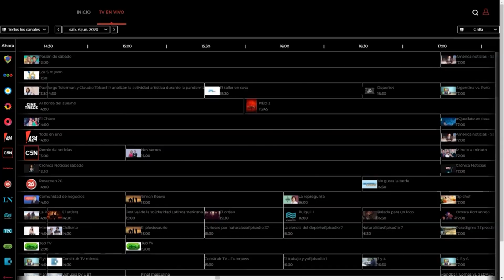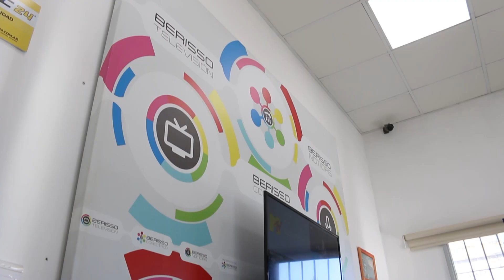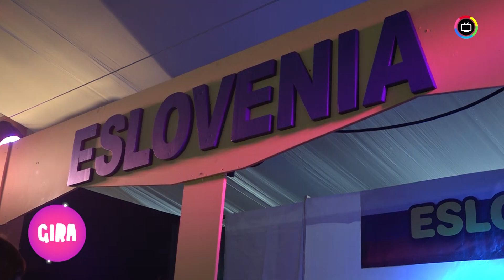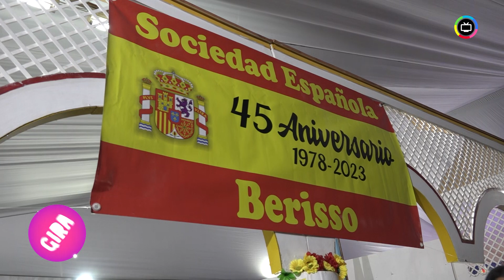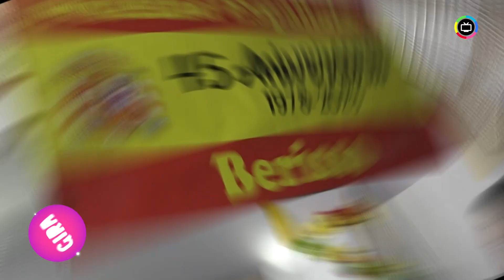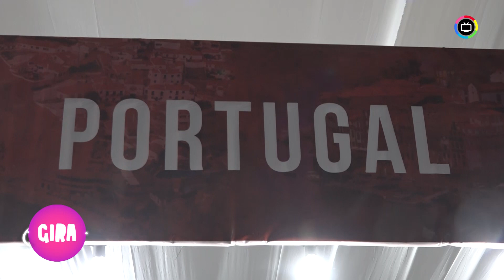🔁 FIESTA DEL INMIGRANTE EN GIRA (Programa 5)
GIRA es el magazine de BERISSO TV. En el quinto programa tenemos:
👉🏼 Especial FIESTA PROVINCIAL DEL INMIGRANTE
👉🏼 Recorrimos y te mostramos todos los stands de comidas típicas que ofrecen las Colectividades en Carpa ubicada en el Parque Cívico de Berisso